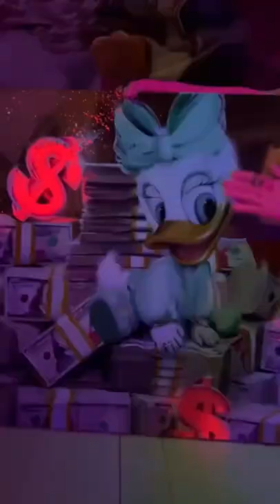Art D. Kolosova💖🐥💸